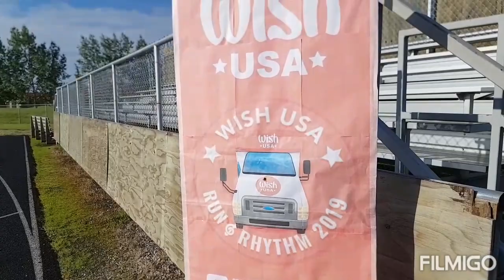Wish Bus USA fun run in Grande Prairie Alberta Canada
Fun day . Family day . In Grande Prairie AB